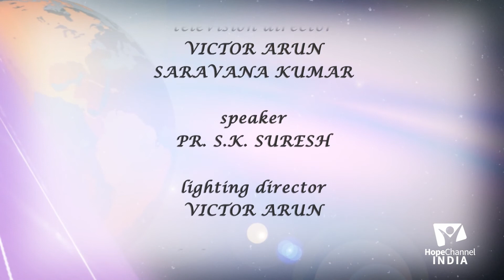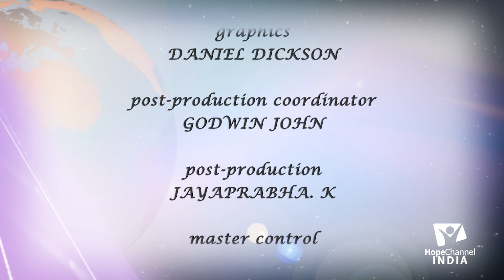02 When Calculations Misfire | Eve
Often man plans backfires when he tries to do things in his own ways not worrying about the still small voice that leads him in the right way. People then fail and face its consequences. Join us in this series where we talk about such people so that we can avoid doing the same mistakes in our lives.

Series: When Calculations Misfire

Language: Kannada

Speaker: Pr. S.K. Suresh